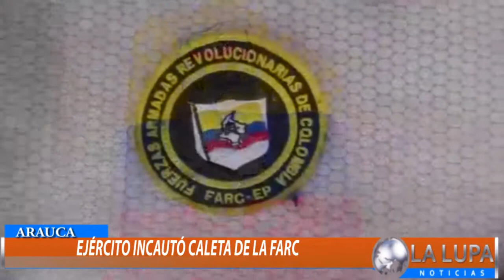EJÉRCITO INCAUTO CALETAS CON ARMAMENTO AL PARECER SON DE LAS DISIDENCIAS DE LA FARC